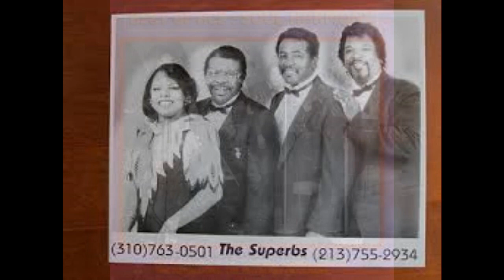One Bad Habit - The Superbs - 1968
The Superbs, were a Los Angeles based vocal group that recorded for the Dore label throughout the 1960's and into the 1970's. They had a popular following on the west coast but never broke out nationally. One Bad Habit, was written by Richard Fields who later became a solo star in his own right. I love this song, especially the line...men are dogs, just like Rover!